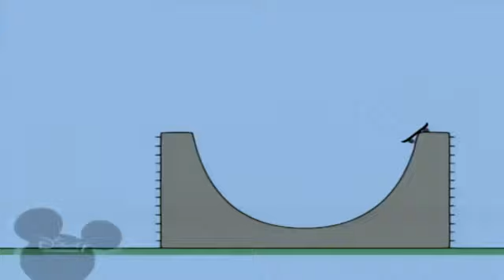Копія відео "5 лютого 2019 р."